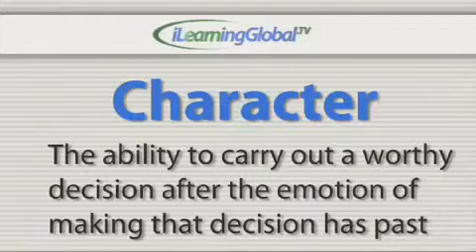Hyrum Smith in iLearningGlobal - preview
This is a preview of Hyrum Smith's video "Character", as seen in the members video theater at iLearningGlobal.tv. Hyrum was the original creator of the widely used Franklin Day Planner and founder of Franklin Quest.The full version of the "Character" video is available to subscribers of iLearningGlobal.TV